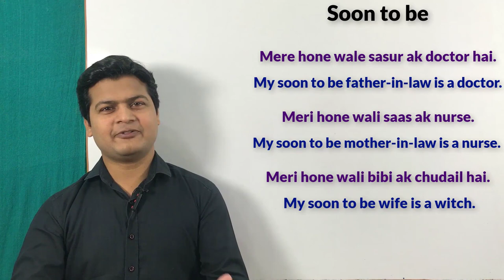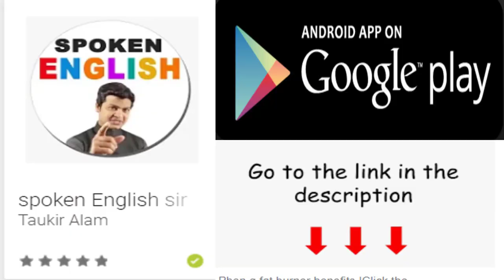Use of soon to be | Learn English speaking course English by spoken english sir.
Soon to be (होने वाले)

🗒 Note : दोस्तों आज हमलोग सीखेंगे एक बहुत ही शानदार lesson जो speaking English के लिए बहुत ही important है।
जब कोई काम भविष्य में जल्द ही होने वाला हो तो उस तरह के sentences को soon to be से बोलते है। तो चलिए आज के lesson की शुरुआत करते है ।

Here are some examples :

1. मेरे होने वाले पति
Soon to be my husband.

2. मेरी होने वाली पत्नी
Soon to be my wife.

3. मेरे होने वाले ससुर
Soon to be my father in law.

4. मेरे होने वाली सास
Soon to be my mother in law.

5. मेरे होने वाले ससुर एक अध्यापक है
 Soon to be my father in law is a teacher.

6. मेरी होने वाली सास एक नर्स है
Soon to be my mother in law is a nurse.

7. मेरे होने वाली होने वाले पति नेता है
Soon to be my husband is a leader.

8. मेरी होने वाली  पत्नी एक कलाकार है
Soon to be my wife is an artist.

9. वह मेरा होने वाला जीवनसाथी   है
He is soon to be my life partner.

10. बृजेश जल्द एक अध्यापक होने वाला है
Brijesh is soon to be a teacher.